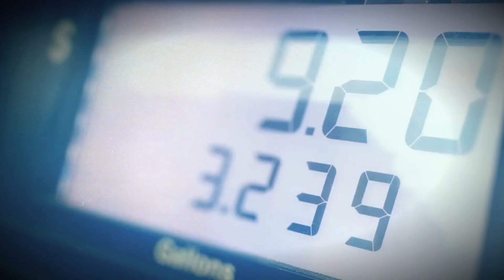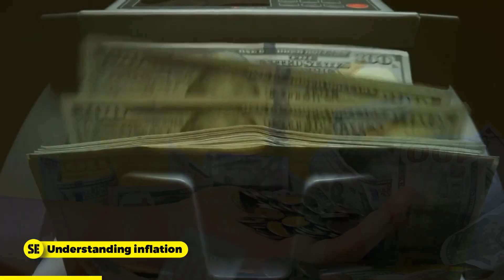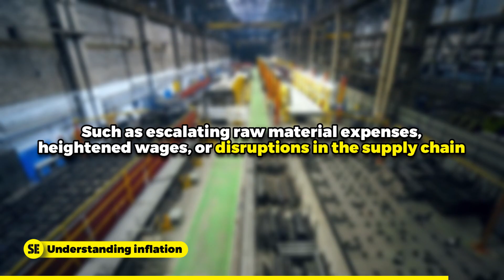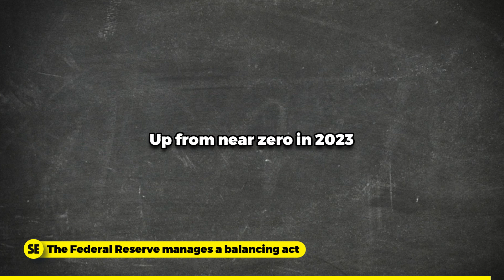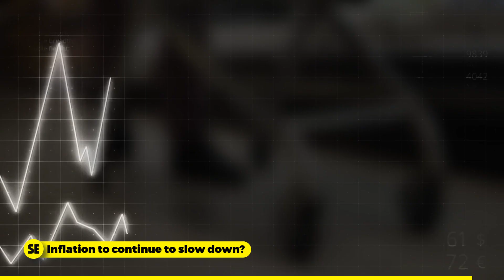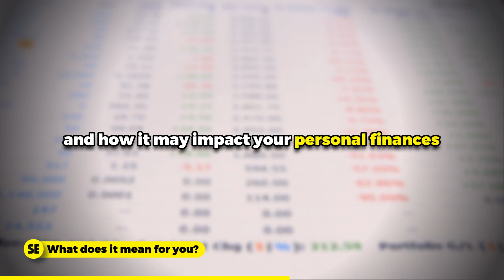Is US inflation cooling down?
Hey there! Join us as we dissect the latest developments in US inflation and examine whether a cooling trend is on the horizon. Dive into the economic policies of both Trump and Biden administrations and their impact on inflation rates. Stay informed about the latest news and trends shaping the US economy today.